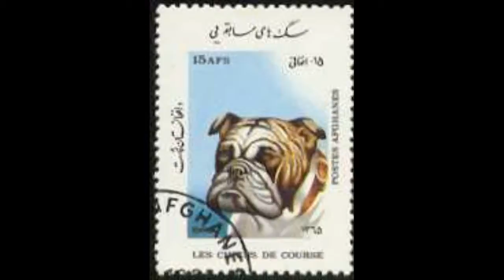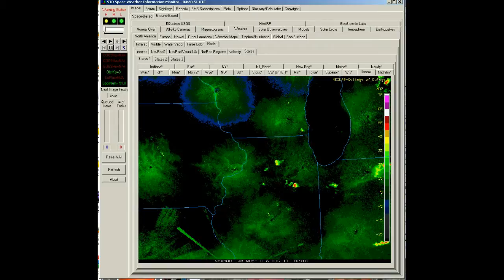NexRad II - State of Illonios - Detail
NexRad II - State of Illonios - Detail.avi